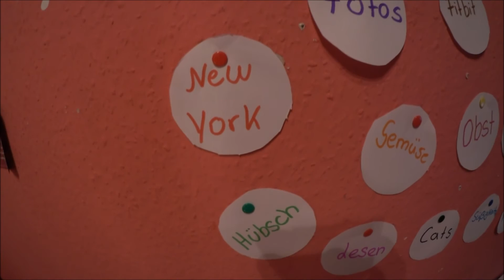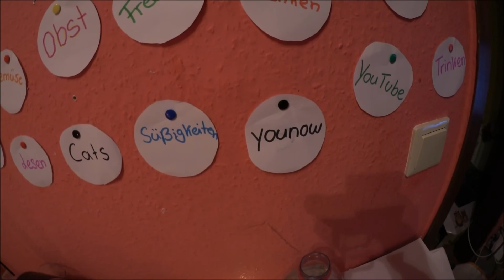Daily Vlog #21 I Gina´s life and more